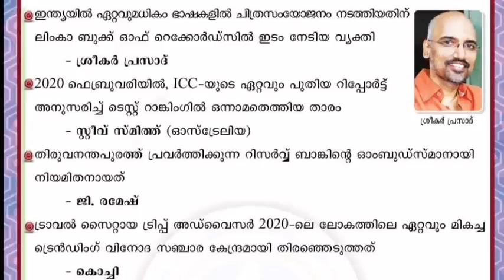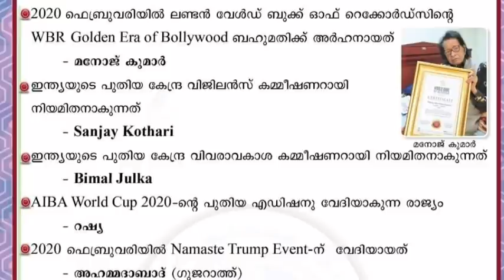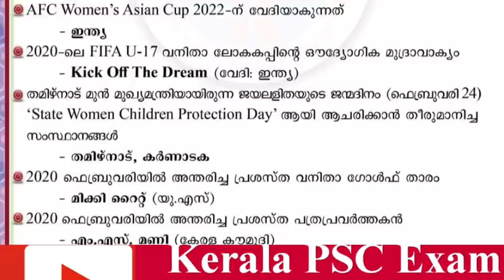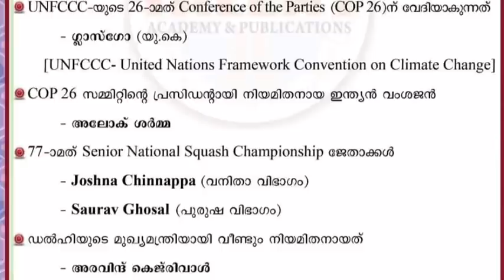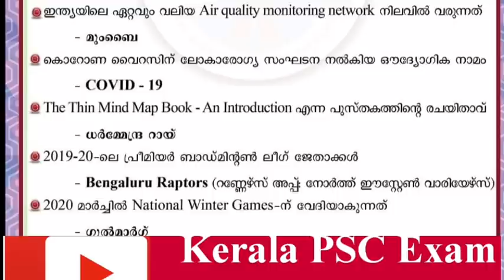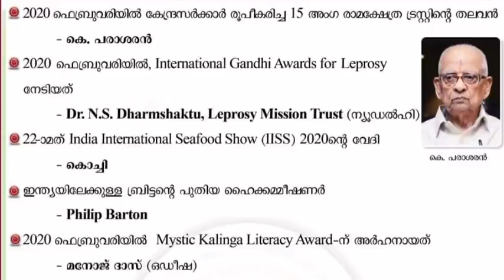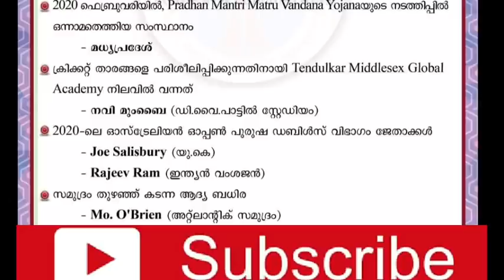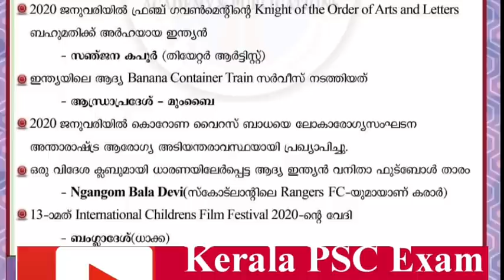Current Affairs 2020 ||Jan & Feb||LDC|| LGS|| SI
KeralaPSCExamTopper

8.മുൻ വർഷ LDC ചോദ്യങ്ങൾ(Audio Class) 8 PARTS.